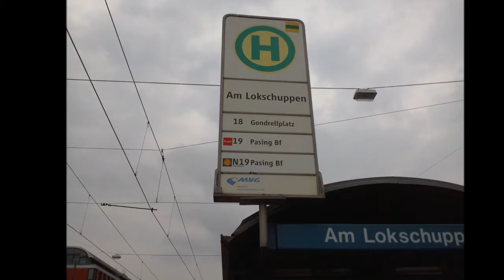Bildimpressionen München Tramhaltestelle Lokschuppen